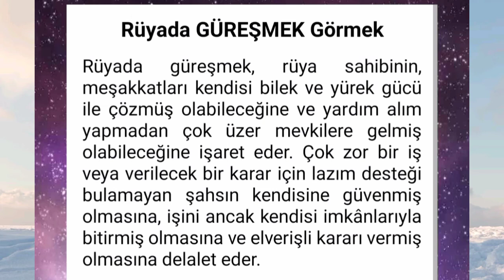rüyada güreşmek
rüyada guresmek